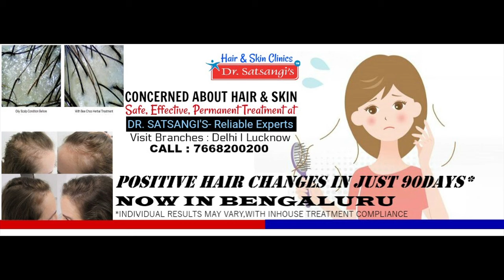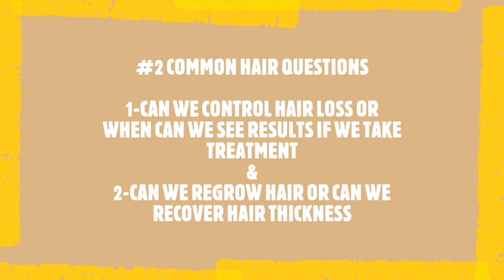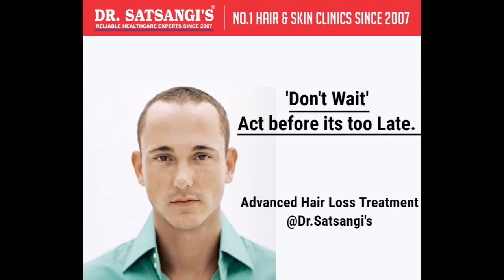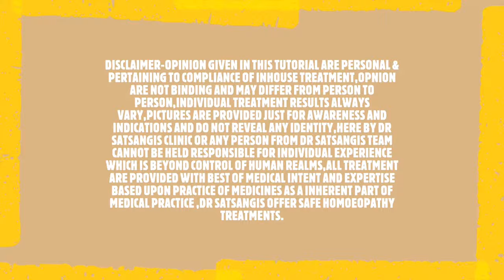Secret to Natural Hair growth |Cure Hair fall Alopecia White Hair@Homeopathy Dr Satsangis since 2007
Dr satsangis No1 Natural Hair Fall Treatment Clinics since 2007,Bengaluru delhi lucknow
Dr Satsangi Best Hairloss Specialist since 2007, Natural Hair growth Treatment
Dr Satsangis No1 Knowledge based Medical Clinics, Hair loss Thinning and white hair treatment in homeopathy,leaders in natural hair care since 2007, Over 98% positive hair fall cure results with strong trust with evident based medical examination for each Alopecia cases on merits , Best skin hair doctor near me Hair Loss Treatment & Skin doctor, Dr. satsangi's Leaders In Non Surgical Skin Hair Treatment, a homeopathy dermatogy practice!
Treating Hair loss & Alopecia from root, Advanced second genre Homeopathy clinics with No1 therapeutics, DIagnostic criterias easy to understand protocols and End sustained Treatment benefits,safety and effectiveness of finest Homoeopathic Clinic, Over 98% treatment satisfaction results since 2007.Meet dr manish & Caring health care team today call
Treating Hair loss & Alopecia from root, Advanced second genre Homeopathy clinics with No1 therapeutics, DIagnostic criterias easy to understand protocols and End sustained Treatment benefits,safety and effectiveness of finest Homoeopathic Clinic, Over 98% treatment satisfaction results since 2007.Meet dr manish & Caring health care team today call Top 3#Hair Growth Hair Care for Man Women hair loss | Alopecia Treatment | Hair Thinning Treatment | Best Online Hairfall Clinic India